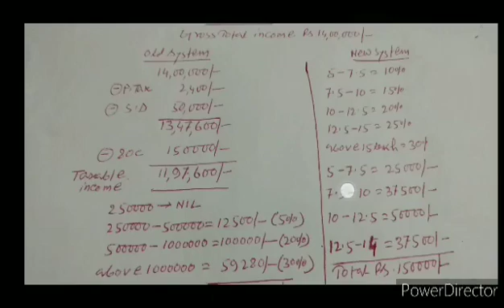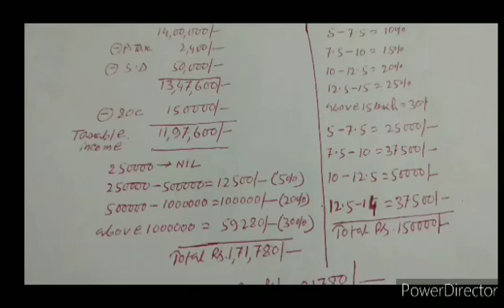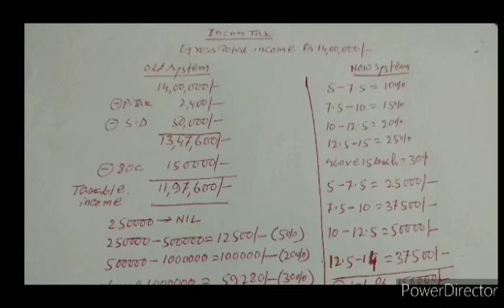Income Tax calculation for FY 2020-2021.